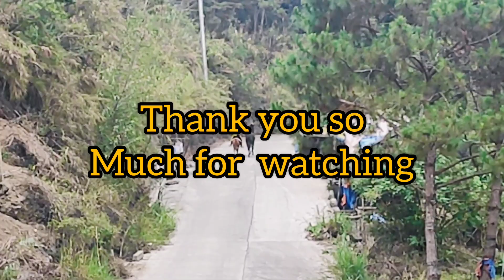The pony boys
watching pony boys  passing by
  with their horses .